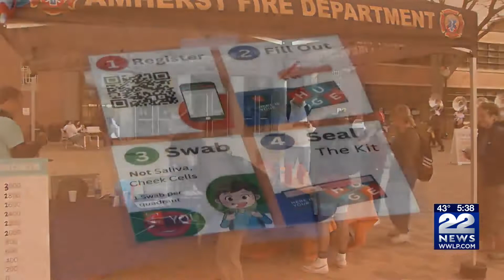WWLP-TV: UMass Amherst Donor Drive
The UMass Amherst mega donor drive was held 10/24-28/22 and resulted in more than 3,100 students joining the Gift of Life registry.